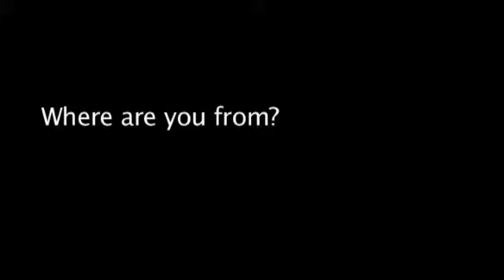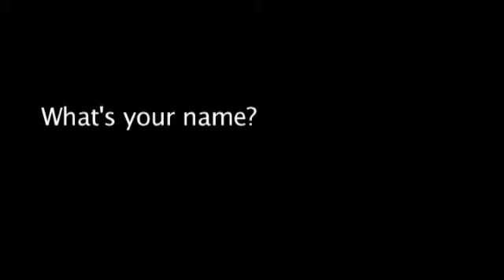On the Street 1&2 (Book 1)